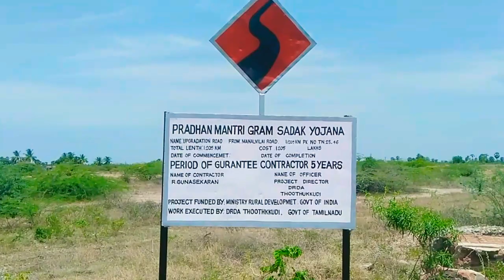அரசர்குளம் entry அரசர்குளம் விலக்கு to அரசர்குளம் 1km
New mannual road constructed in ARASARKULAM village on July 2021